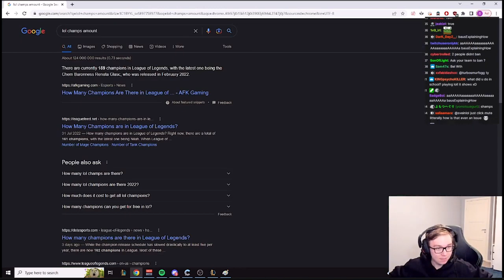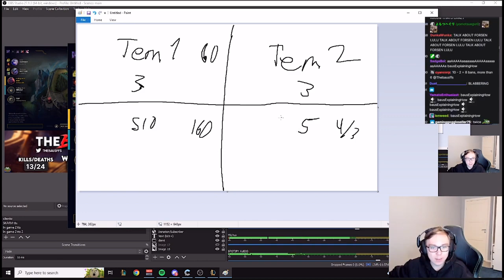THEBAUSFFS Explains Why MORE BANS Are Needed